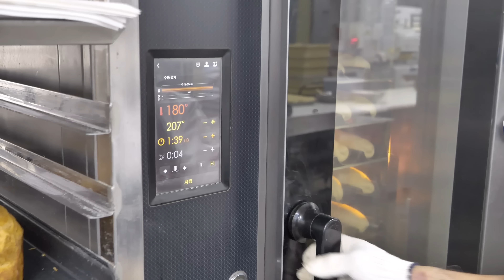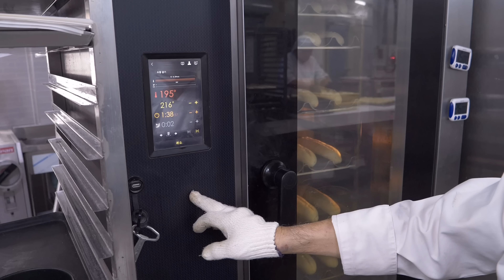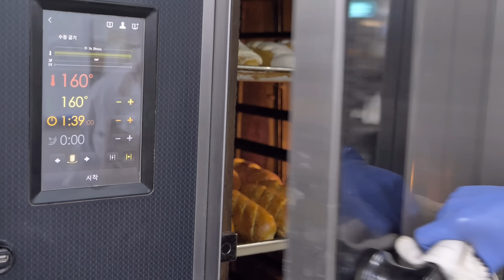아끼지 않는 재료로 대박터진 통마늘 바게트빵, 연유 바게트빵 / A Korean bakery famous for its sweet garlic baguette bread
아끼지 않는 재료로 대박터진 마늘 바게트빵, 연유 바게트빵 - 한국길거리음식, 디저트
Amazing Sweet Garlic Baguette Bread Making process - Korean street food, bakery in korea, Dessert

💰 가격 Price
통마늘 바게트 5200원
연유 바게트 5000원

🏡주소 address
경북 포항시 북구 불종로 48 시민제과
🗺️ google map